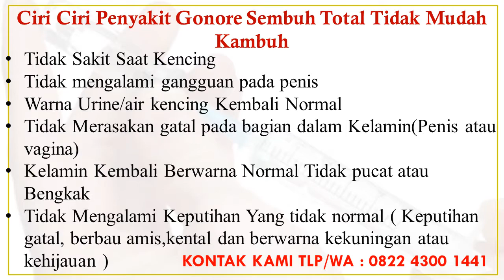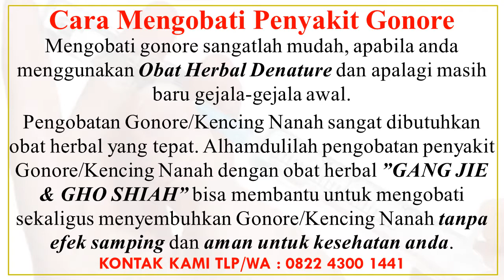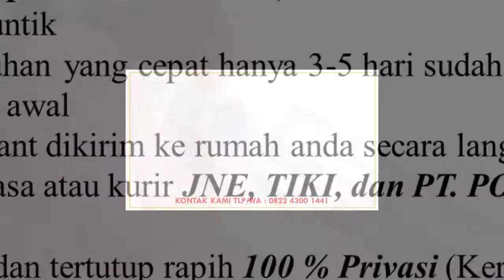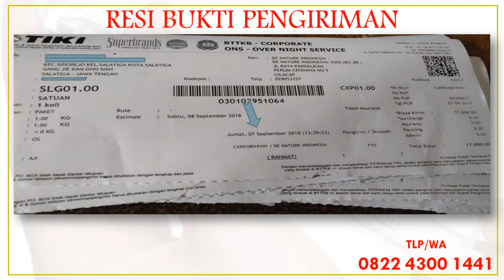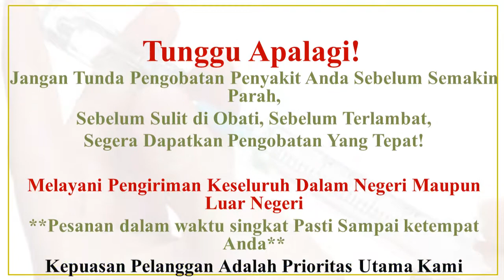Kelamin Keluar Nanah Dan Tidak Sembuh Dengan Antibiotik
Hubungi CS Kami : 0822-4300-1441 Solusi Kelamin Keluar Nanah Dan Tidak Sembuh Dengan Antibiotik Ini Dia Obat Kencing Nanah Yang Menyembuhkan Secara Permanen

Konsultasikan dan gunakan obat herbal De Nature untuk kesembuhan anda.

Produk unggulan De Nature Indonesia di ramu oleh Herbalis berpengalaman,

Produk kami sudah Bersertifikasi BPOM RI, Halal MUI, CPOTB dan ISO 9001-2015 dan sudah di buktikan oleh masyarakat  Indonesia sejak puluhan tahun yang lalu.

Kami pengiriman ratusan paket setiap harinya ke seluruh Indonesia dan Luar Negri.

Kami melayani konsultasi dengan sepenuh hati karena kesembuhan anda prioritas utama kami.

untuk konsultasi dan pemesanan hubungi Customer Service De Nature Indonesia 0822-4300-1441 (TLP/WA)